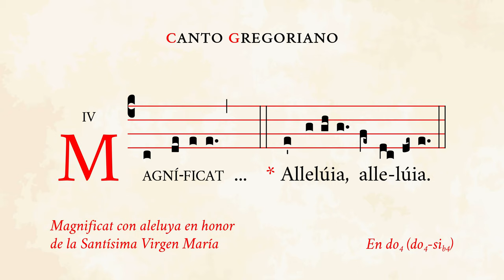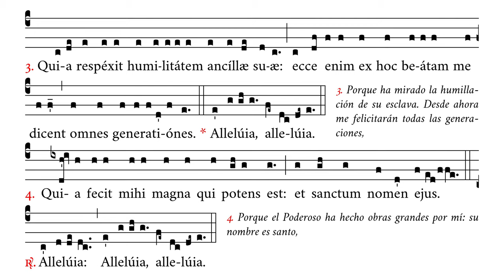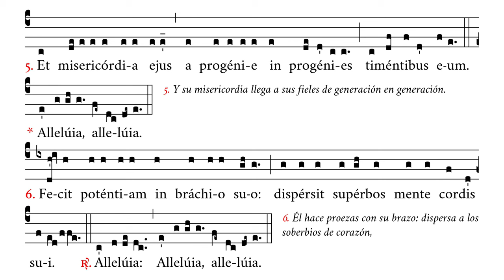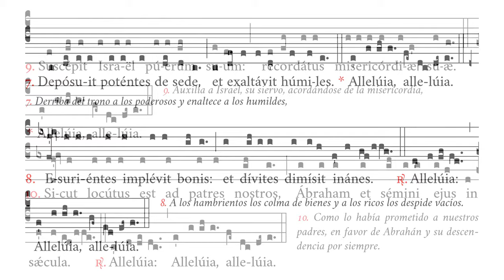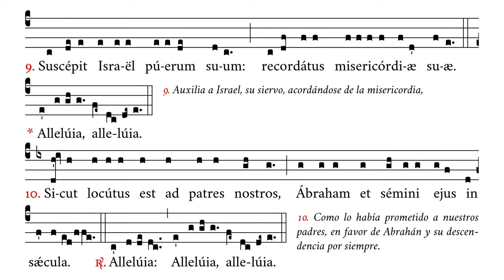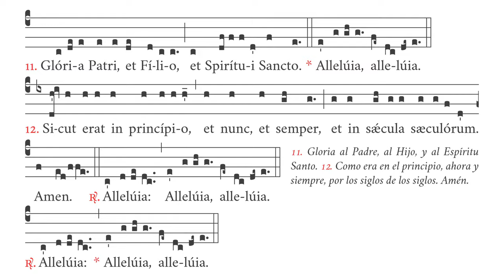«Magnificat» con aleluyas – En honor de la Santísima Virgen María – Canto Gregoriano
🎼 Cantado en do4 (rango tonal de do4 a sib4).
🎶 Cántico del «Magnificat» alternado con aleluyas para las fiestas de la Santísima Virgen María.

⏱ Marcas de tiempo:
0:00 Alleluia
0:13 R/. Alleluia
0:24 1. Magnificat
0:40 2. Et exsultavit
1:05 3. Quia respexit
1:29 4. Quia fecit
1:54 5. Et misericordia
2:15 6. Fecit potentiam
2:42 7. Deposuit potentes
3:00 8. Esurientes implebit
3:35 9. Suscepit Israel
3:46 10. Sicut locutus
4:13 11. Gloria Patri
4:31 12. Sicut erat
4:59 R/. Alleluia

APÓYENOS
🙏🏻 Oraciones: por nuestro apostolado de Verbum Gloriae.

✝️ A·M·D·G